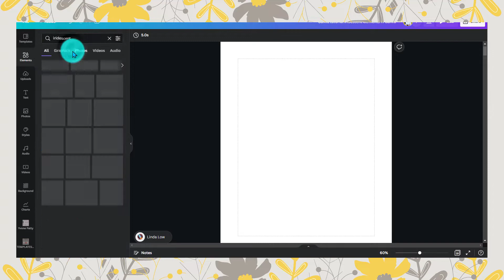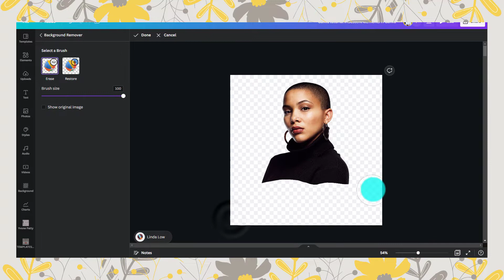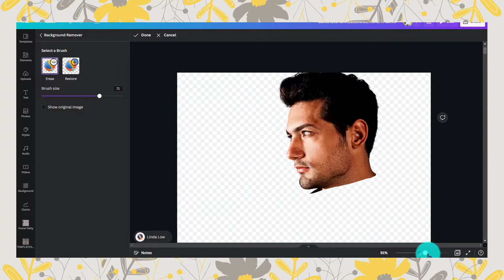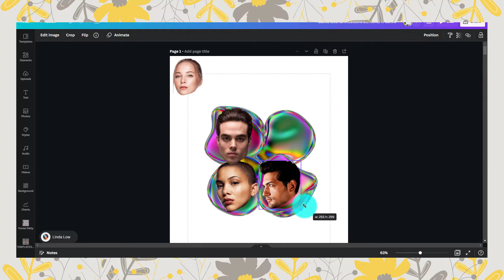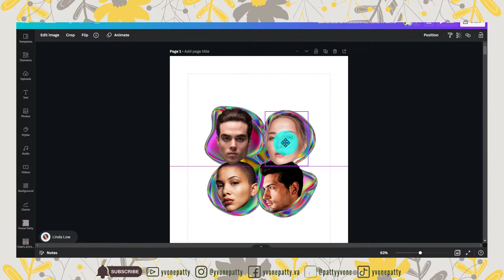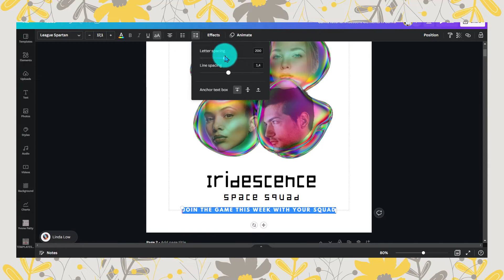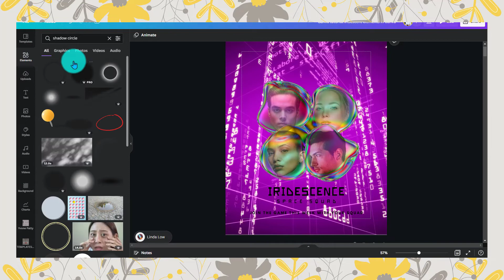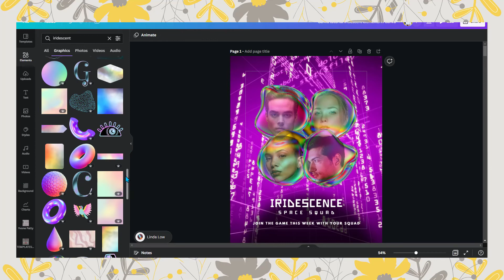Canva Tutorial How To Create Gaming Poster With Iridescent Holographic Fluid Elements In Canva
Iridescent holographic fluid design elements to create that futuristic touch on your designs.
The holographic trend is the latest graphic design craze captivating the internet. With its iridescent aesthetic and futuristic rainbow palette, here’s an inspiration for a gaming e-flyer/poster, or anything you wish to create.
Mix and match these vibrant organic elements to create a point of interest or to add a touch of vibrancy to your designs and make your design stand out or to help engage with your audience.

Let's get in touch
IG. Yvonepatty    FB. yvonepatty.va
Pinterest. pattyyvone